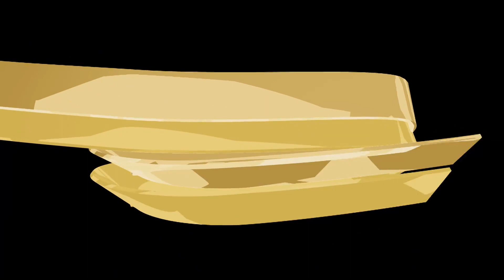Soul Pop Awesome Soul Music as the bubbles pop Your sleep is now filled with creative good dreams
This channel is specific to help you rest and sleep in God's wonderful grace. Please note the variety of lengths of our relaxing rest videos.  We have many that are one hour in length.  However; we also have three, five, eight, and ten-hour videos for those who want the video to keep them company for long hours. This channel has and will continue to publish a new video each Wednesday.
 You have found the Right Place.      This Channel is dedicated to You.
Beautiful Dreamer sleeps safely with me.
Anxiety and fear have all flown away.
Beautiful Dreamer relaxes and believes.
Your sleep is now filled with creative good dreams
Relax and sleep in God's wonderful grace

I  have asked the Father God to shower you with Grace and Mercy.  As you listen, enjoy the music and beautiful scenery you will become filled with the knowledge that The Father, Son, and Holy Spirit are your source of strength and renewal.  God spoke you into existence.  God formed you in the throne room  You are of great importance to God.  My goal is for you to realize you are not only loved and valued by our Father God but you are accepted and cared for in this community.  I will continue to pray for you to sleep peacefully.
I will always follow up with prayer when requested.